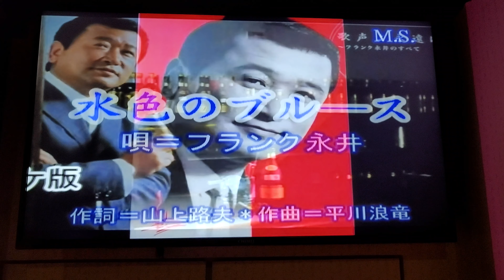侯桂雄～水色のブルース(岩手卡啦OK）